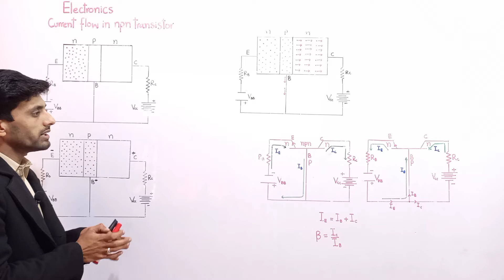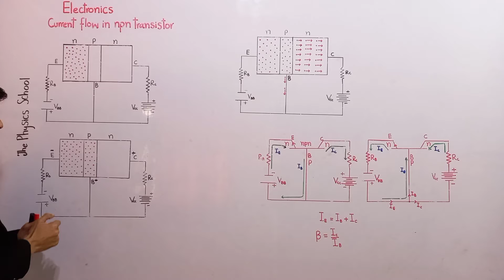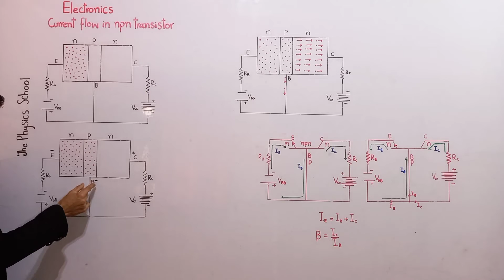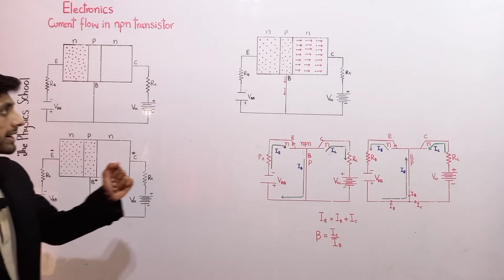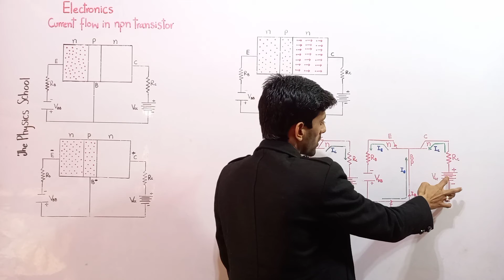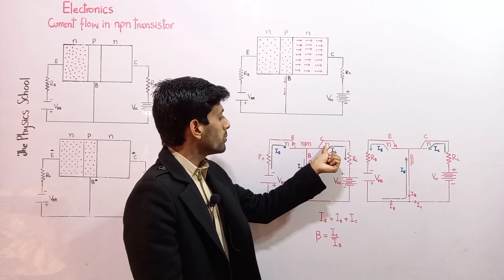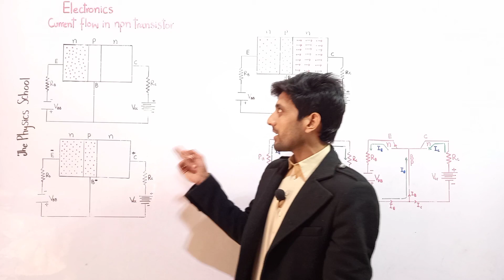current flow in a npn transistor, current gain of transistor class 12 physics chapter 18 electronics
When biasing voltage is applied across npn Transistor ,emitter injects a large number of electrons in base region. these free electrons can either flow out of base to positive terminal of Vbb or they can be attracted towards the collector because of battery Vcc . since base is extremely thin, very few electrons manage to recombine with holes and escape out of base. almost all electrons are attracted by collector due to it large positive potential Vcc , base current is very small as compared to collector current.
F.sc i.cs 2nd year [ intermediate part 2 ] Physics Lecture Chapter no. 18 electronics in Urdu and Hindi by the Physics School...